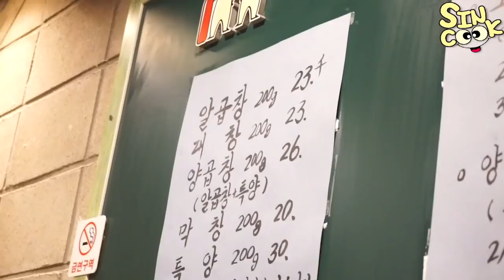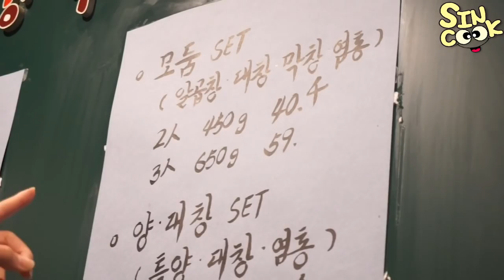홍대 곱창 먹방! 볶음밥에 치즈까지 싸~악 마무리! with. 꽃보다 유이 (자칭여신) mukbang SINCOOK-신쿡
갑자기 곱창이땡겨서 바로 먹으러 갔지요 ㅎㅎ
간 이렇게 맛있는걸 왜 이제 알았지...??